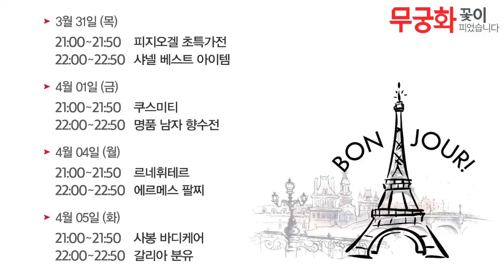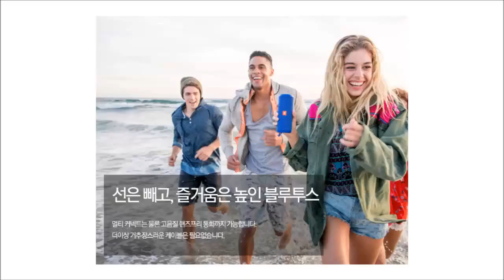[공식인증점]JBL 블루투스 스피커 FLIP3(5분)